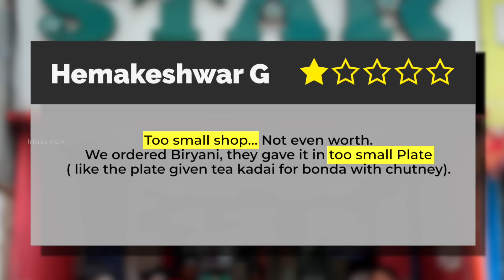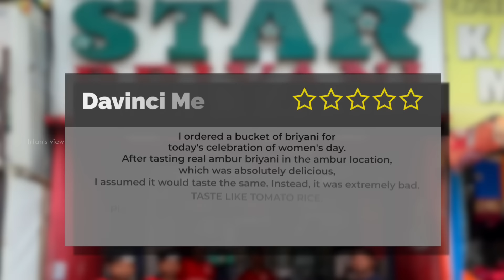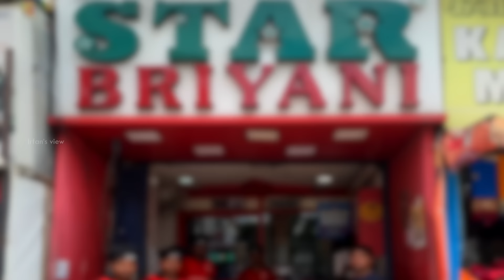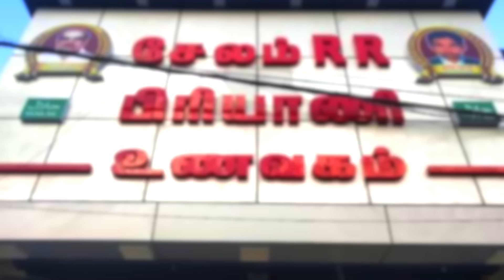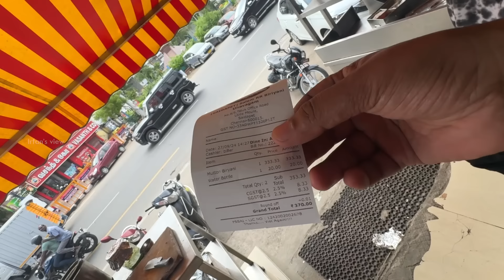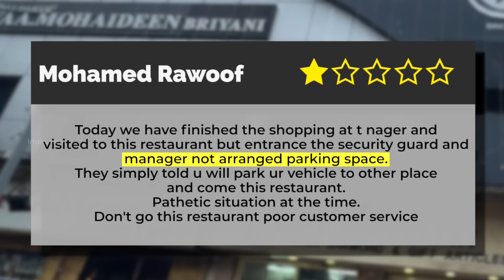Badly Rated Biriyani in Chennai | Worst ah Series EP1 - Irfan's View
In this new series called WORST AH? Irfan dives into the world of low-rated restaurants,cross checking honest public reviews and sharing his firsthand experiences.